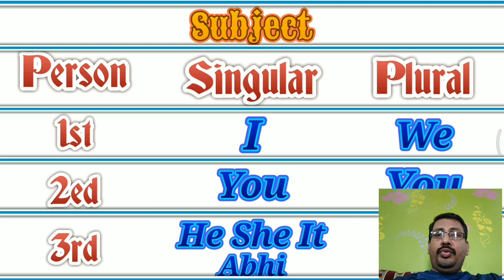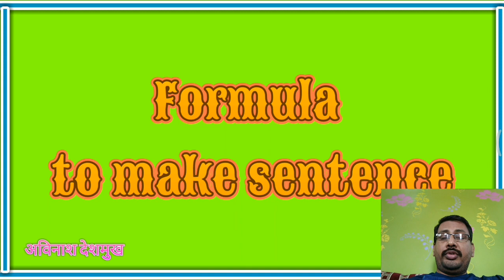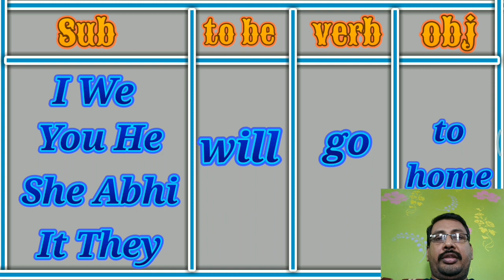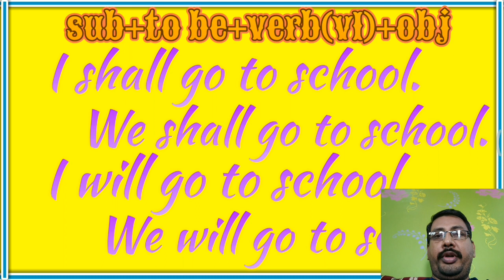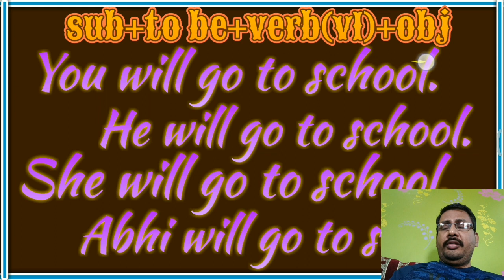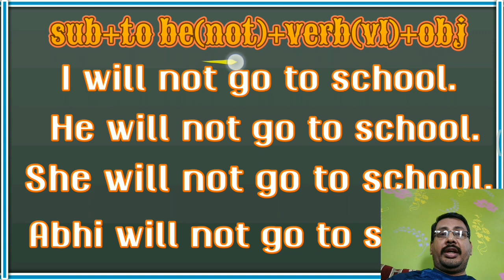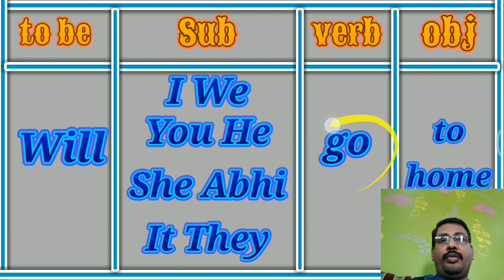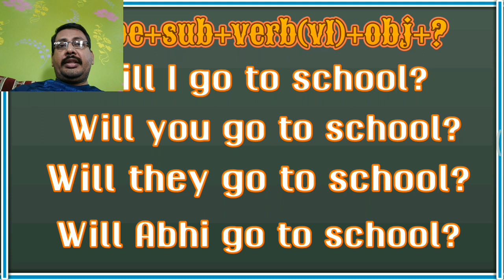Simple Future Tense : Avinash Deshmukh (Presentation in Marathi)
Simple Future Tense सोप्या पद्धतीने समजून घेऊन भरपूर वाक्य तयार करणे व समजून घेण्यासाठी हा व्हिडीओ उपयुक्त आहे. यामध्ये वाक्य नकरात्मक वाक्य व प्रश्न तसे तयार करायची सोप्या भाषेत सांगितलेली आहे.